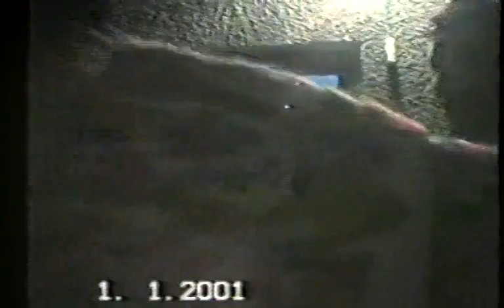Сурва 2001 г в Симитли 2-9